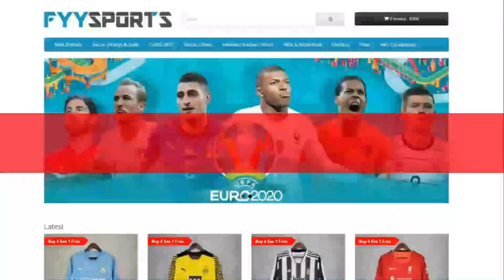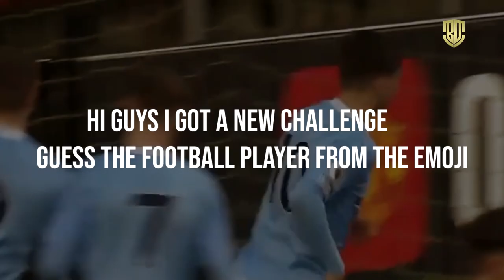James Mcatee The New Messi 😱 Welcome to Fc Barcelona | Magic Skills & Goals | HD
Buy 3 get 1 free